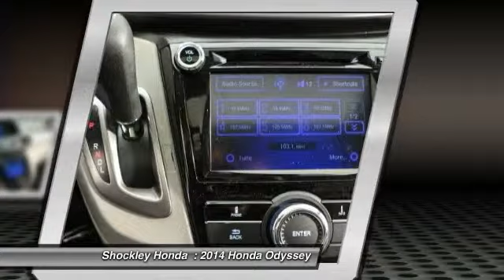2014 Honda Odyssey Frederick MD 33380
2014 Honda Odyssey 5dr EX-L

Shockley Honda
7400 Shockley Drive

Don't miss this 2014 Honda Odyssey. It's equipped with Automatic transmission and features a SILVER(SX) exterior. With 50 miles, You'll want to take this car home. Make a great choice today.